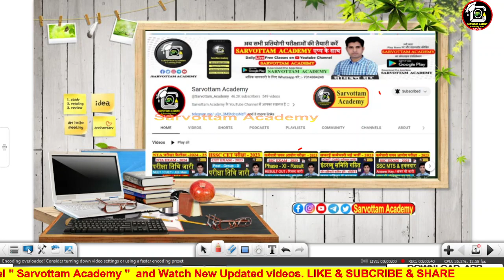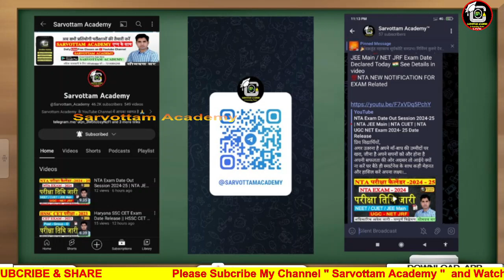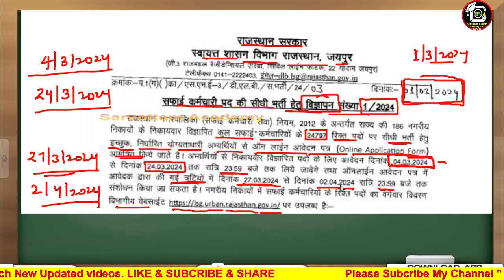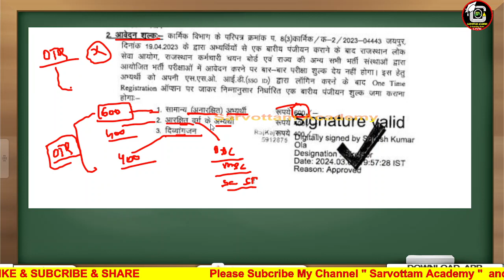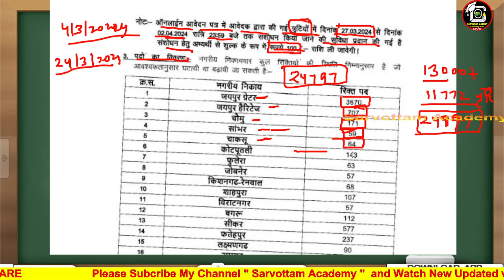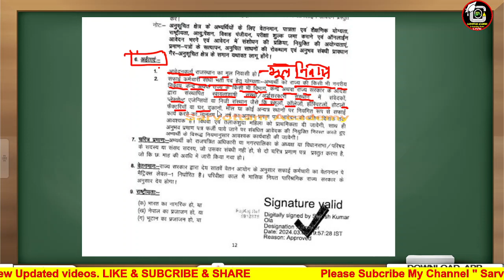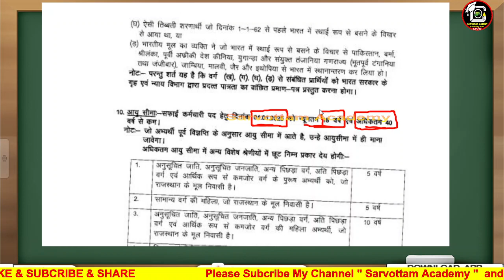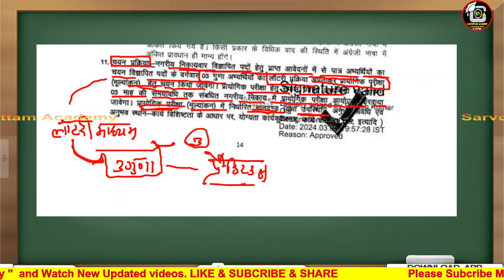सफाई कर्मचारी भर्ती 2024 आवेदन शुरू| Safai Kramchari Apply Online | चयन प्रक्रिया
प्रिय विद्यार्थियों,
सफाई कर्मचारी भर्ती 2024 का नया विज्ञापन जारी हो गया है इसी विज्ञापन के बारे में हम  पद / वेतन / योग्यता / चयन प्रक्रिया की विस्तृत चर्चा करेंगे
सफाई कर्मचारी भर्ती आवेदन कब से प्रारंभ होंगे अंतिम तिथि कब है

सफाई कर्मचारी भर्ती 2024 आवेदन | Safai Kramchari Apply Online | चयन प्रक्रिया

rajasthan safai karmchari bharti 2023 me kya kya document chahiye
Nigam#safaikaramchari अनुभव #2023 #2023
questionandanswer answers#safaikarmchariadmitcard
nagarpalikachunav nagarpalika admit card new apdate
nagar palika admit card apdate
nagar palika admit card date
safaikarmchariadmit card
denik bhaskar new apdate admit card2023
admit card admit card2023
safaikarmchariadmitcard2023
safai karmchariadmit card 2023
safai_karmchari_bharto2023
safai karmchari admit card dawnlod
crf karmchari
nagar palika ka admit card2023
nagar palikaadmit card
nagar palikasafai karmchari bharti 2023
nagar palika safai karmcharo salary
nagar palika safai karmchari ki msalary
Question and answers#utkarshclasses
राजस्थान सफाई कर्मचारी भर्ती
nagarnigam राजस्थान सफाई कर्मचारी न्यू अपडेट#admitcard card#live#nagarpalikabharti2023 nagarpalikabharti2023 safaikaramchari#rajasthannagarpalikavacancy2023#अनुभव
नगर पालिका भर्ती 2023 इंटरव्यू क्लास_4#safaikaramchari#nagarpalikabharti2023#live#राजस्थान राजस्थान नगर पालिका कर्मचारी#2023।न्यू अपडेट safaikaramchari राजस्थान live nagarparishadbharti2023 admitcard admit card date
 नगर पालिका कर्मचारी 2023न्यू अपडेट#safaikaramchari
नगर पालिका भर्ती 2023इंटरव्यू क्लास।सिलेक्शन#safaikaramchari
राजस्थान सफाई कर्मचारी भर्ती 2023 लाइव इंटरव्यू।।